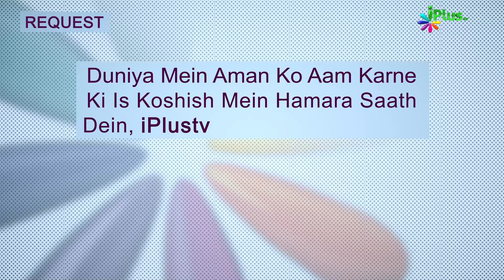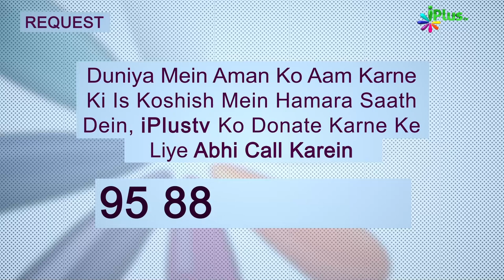Yeh Kalimaat Mizaan Mein Bahut Bhari Honge | Hum Kya Karein 86 | Shaikh Sanaullah Madani | iPlus TV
ASSALAMU ALAIKUM
AAP DEKH RAHE HAIN HAM KYA KAREIN, WO CHHOTE CHHOTI NEKIYAN JINHE INSAN MAMULI SAMAJHTE HAIN PAR WO INTE POWERFUL HAIN KI UNKI NEKIYO KE MIZAAN MEIN SAB SE ZYADA BHARI HONGI, AAP KO BATA RAHE HAIN ISLAMIC SCHOLAR SHAIKH SANAULLAH MADANI

00:00 TARAZU MEIN BHARI HAIN AAIYE DEKHTE HAIN WO KAUN SI CHEEZ HAI JO TARAZU MEIN BHARI HAI

00:37 BUKHARI SHAREEF ME TOTAL 7563 HADEESEIN HAIN

00:59 2 KALMEIN ALLAH KO BAHUT MAHBOOB AAIYE DEKHTE HAIN WO KAUN SE HAIN

QAYAMAT KE DIN AGAR AAP CHAHTE HAIN AAP KI MIZAN BHARI HO TO KYA KARIEN AAIYE DEKHTE HAIN

UPI : donateilm@icici